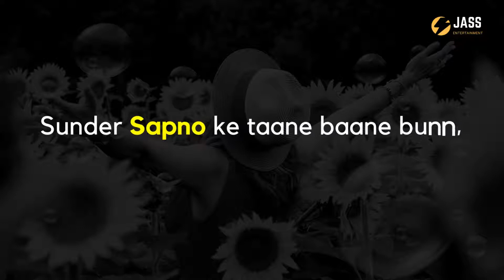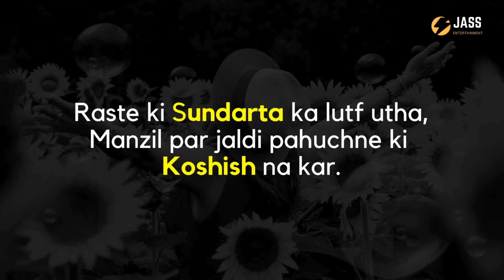Tu Zindagi ko jee | Motivational Hindi Poetry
Tu zindagi ko jee, Usey samajhne ki koshish na kar.
Voice - Gurjeet Kaur @JassEntertainment
Motivational Hindi poetry
Hindi kavita